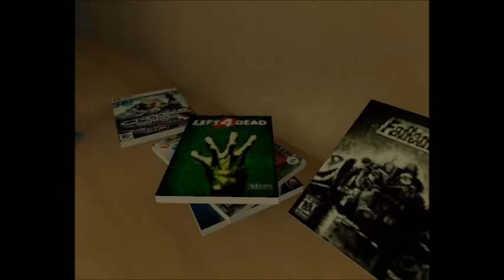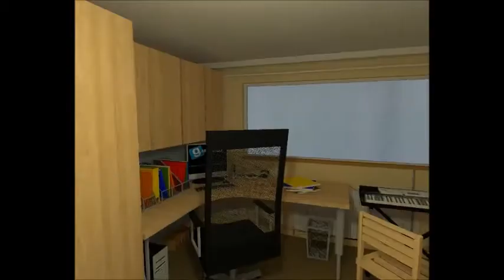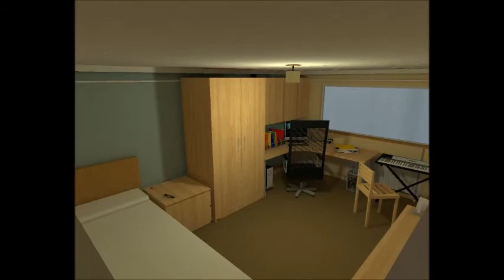Gmod Sandbox Funny Moments - House Tour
Thank you guys for spending your time to watch our video!

Have an amazing day and remember to Smile More